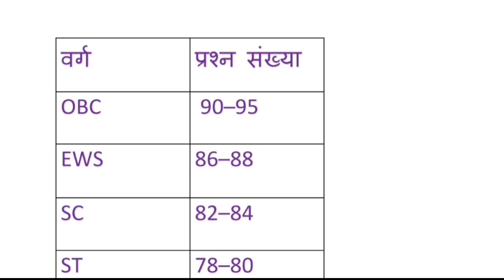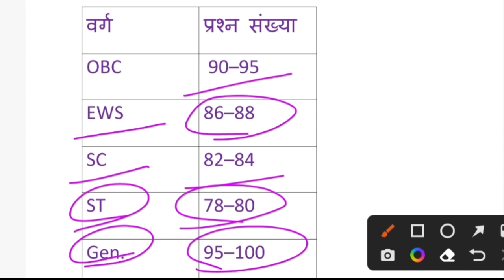REET MAINS EXAM 2023 | CUT OFF SCIENCE MATHS | DAHMAN GK CLASSES